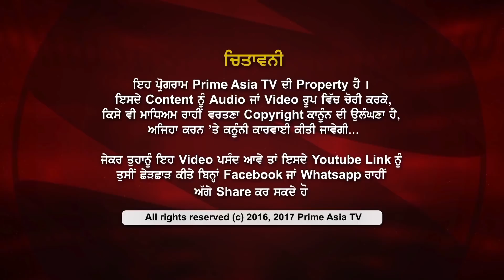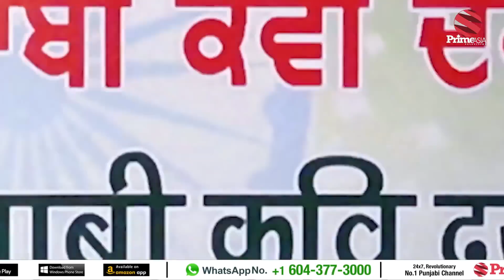Kavi Darbar ਰਾਸ਼ਟਰੀ ਕਵੀ ਦਰਬਾਰ 2017 ਪੰਜਾਬੀ ਅਕਾਦਮੀ ਦਿੱਲੀ - ਭਾਗ 1